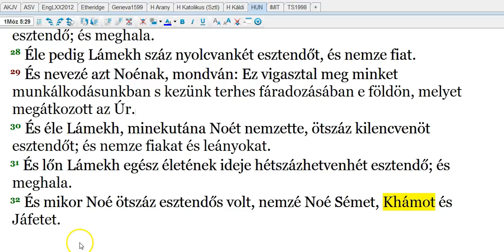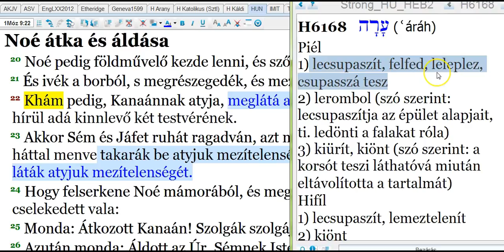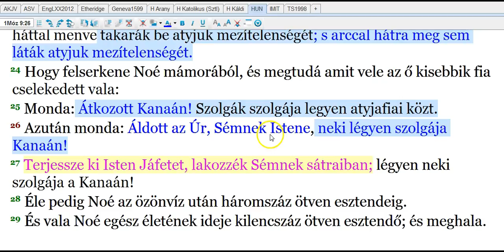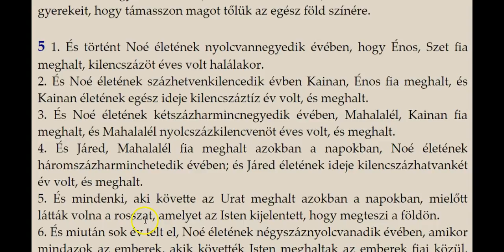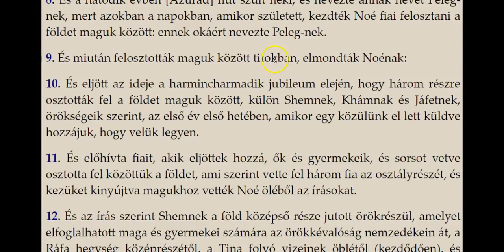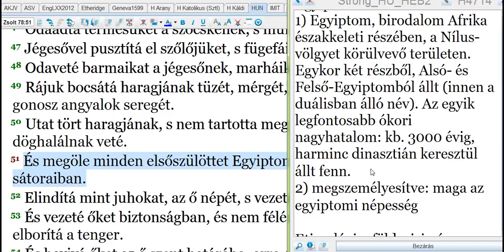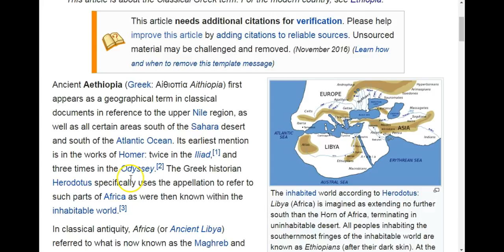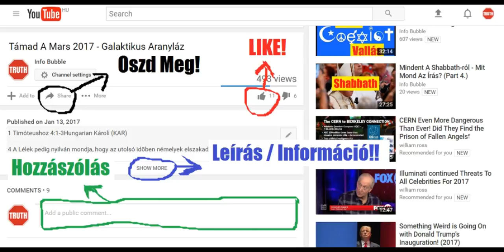Az Igazi Izrael 4.Rész - Khám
INFO BUBBLE ON FACEBOOK:
SKYPE: Info Bubble
SHALOM ÉS HALLELUYAH!

3Móz 18:1 Szóla ismét az Úr Mózesnek, mondván:
3Móz 18:2 Szólj Izrael fiaihoz, és mondd nekik: Én vagyok az Úr, a ti Istenetek.
3Móz 18:3 Ne cselekedjetek úgy, amint Egyiptom földén cselekesznek, ahol laktatok; úgy se cselekedjetek, amint Kanaán földén cselekesznek, ahová beviszlek titeket; se azoknak rendtartásai szerint ne járjatok.
3Móz 18:4 Az én végzéseim szerint cselekedjetek, és az én rendeleteimet tartsátok meg, azok szerint járván. Én vagyok az Úr, a ti Istenetek.
3Móz 18:5 Tartsátok meg azért az én rendeleteimet és az én végzéseimet, amelyeket ha megcselekszik az ember, él azok által. Én vagyok az Úr.
3Móz 18:6 Senki se közelgessen valamely vér szerint való rokonához, hogy felfedje annak szemérmét. Én vagyok az Úr.
3Móz 18:7 A te atyádnak szemérmét és a te anyádnak szemérmét fel ne fedd; a te anyád ő, fel ne fedd az ő szemérmét.
3Móz 18:8 A te atyád feleségének szemérmét fel ne fedd, a te atyádnak szemérme az.
3Móz 18:9 A te atyád leányának, vagy a te anyád leányának, a te leánytestvérednek szemérmét, akár otthon született, akár kívül született legyen; fel ne fedd szemérmüket.
3Móz 18:10 A te fiad leányának szemérmét, vagy a te leányod leányáét, ezeknek szemérmét fel ne fedd, mert a te szemérmeid azok.
3Móz 18:11 A te atyád felesége leányának szemérmét, aki a te atyádnak magzatja, leánytestvéred ő, fel ne fedd ennek szemérmét.
3Móz 18:12 A te atyád leánytestvérének szemérmét fel ne fedd, a te atyádnak vér szerint való rokona ő.
3Móz 18:13 A te anyád leánytestvérének szemérmét fel ne fedd, mert a te anyádnak vér szerint való rokona ő.
3Móz 18:14 A te atyád fiútestvérének szemérmét fel ne fedd, annak feleségéhez ne közelgess, nagynénéd ő.
3Móz 18:15 A te menyednek szemérmét fel ne fedd; a te fiadnak felesége ő: ne fedd fel az ő szemérmét.
3Móz 18:16 A te fiútestvéred feleségének szemérmét fel ne fedd; a te fiútestvérednek szemérme az.
3Móz 18:17 Valamely asszonynak és az ő leányának szemérmét fel ne fedd; az ő fiának leányát, vagy leányának leányát el ne vedd, hogy annak szemérmét felfedjed; mert vér szerint való rokonok ők; fajtalankodás ez.
3Móz 18:18 De feleségül se végy senkit az ő leánytestvére mellé, hogy ellenkezés ne legyen, ha felfeded ő mellette amannak szemérmét az ő életében.
3Móz 18:19 Asszonyhoz ne közelgess, az ő havi tisztátalansága alatt, hogy felfedjed az ő szemérmét.